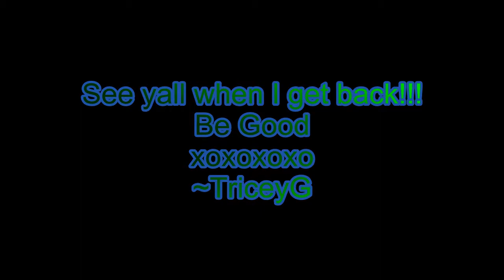Random: See yall in 2 weeks